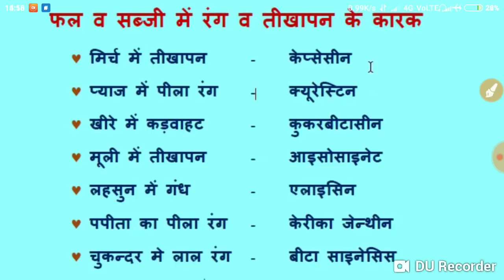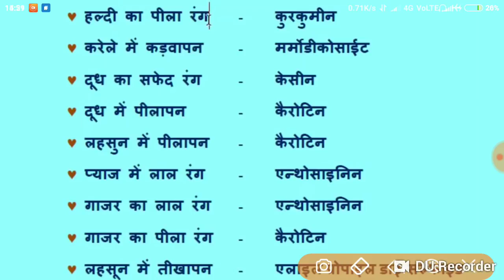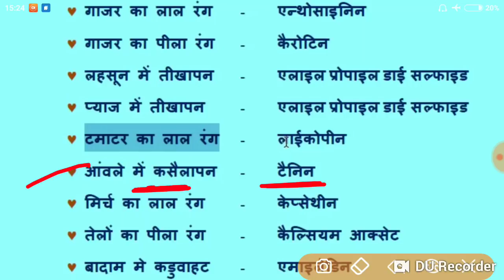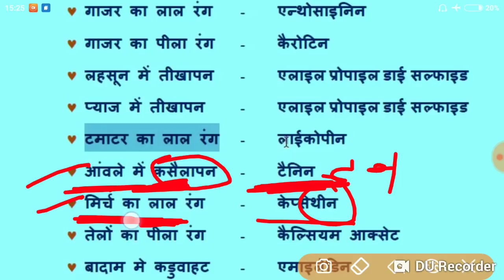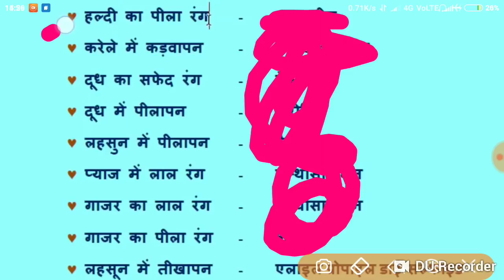★AGRICULTURE { कृषि }★फल , सब्जियों से जुड़े मुख्य प्रश्न★HSSC , RPF , IBPS , HTET , CTET, ALL EXMS★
*👌हंसते हंसते सिखलो👌*

*★50 TRICKLY VIDEO★*

*★30 QES की गारंटी★*

*👌पंचवर्षीय योजनाएं ऐसे पढ़ो👌*

*👌सविधान के स्त्रोत ऐसे पढ़े👌*

*👌भारत के ऐतिहासिक युद्ध👌*

*👌भारत के मुख्य संगठन व उनके संस्थापक👌*

*👌भारत के समाचार पत्र व उनके संस्थापक👌*

*👌भारत मे आये विदेशी यात्री👌*

*👌भारत के प्रमुख गर्वनर जनरल व उनकी नीतियां👌*

*👌सयुंक्त राष्ट्र संघ👌*

*👌प्रसिद्ध पुस्तके व उनके लेखक👌*

*👌विभिन्न सभ्यताएं व उनके खोजकर्ता👌*

*👌प्रमुख वैज्ञानिक उपकरण व उनके कार्य👌*

*👌फल व फसलों के उपनाम👌*

*👌दिल्ली सल्तनत के प्रमुख वंश👌*

*👌महात्मा गांधी द्वारा चलाये गए आंदोलन👌*

*👌विभिन्न साइट के संस्थापक👌*

*👌मुख्य देश व उनके राष्ट्रीय खेल👌*

*👌विज्ञान की मुख्य शाखायें व उनके अध्ययन👌*

*👌विभिन्न रोग व उनसे प्रभावित अंग👌*

*👌महापुरुषों के समाधि स्थल👌*

*👌भारत के ऐतिहासिक स्थल व उनके निर्माणकर्ता👌*

*👌भारत के नदियों पर बने बांध व परियोजनाएं👌*

*👌विश्व के महासागरों के गहरे गर्त👌*

*👌भारत की सभी मुख्य योजनाएं👌*

*👌 TRICK👌👌*

*👌देश के मुख्य संगठनों के मुख्यालय👌*

*👌 TRICK👌👌*

*👌भारत के मुख्य चेंनल👌*

*👌 TRICK👌👌*

*👌दुनिया के मुख्य देशों की मुद्राएं👌*

*👌 TRICK👌👌*

*👌भारत में गठित मुख्य सिमितियाँ व आयोग👌*

*👌 TRICK👌👌*

*👌दुनिया के कुछ मुख्य देशों की राजधनियाँ👌*

*👌पार्ट 1👌*

*👌 TRICK👌👌*

*👌पार्ट 2👌*

*👌 TRICK👌👌*

*👌भारत मे प्रमुख खनिज व अग्रणी उत्पादक राज्य👌*

*👌 TRICK👌👌*

*👌प्राचीन वेदों से जुड़े कुछ MOST IMP. QES👌*

*👌 TRICK👌👌*

*👌भारत के कुछ मुख्य वंश उनके संस्थापक व उनकी राजधनियाँ👌*

*👌 TRICK👌👌*

*👌भारत के प्रमुख सम्मान व पुरस्कार👌*

*👌 TRICK👌👌*

*👌अंतरिक्ष , चंद्रमा , उपग्रह से जुड़े कुछ खास Qes👌*

*👌 TRICK👌👌*

*👌बौद्ध धर्म व बुद्ध से जुड़े MOST IMP QES👌*

*👌 TRICK👌👌*

*👌भारत के 13 प्रसिद्ध बन्दरगाह👌*

*👌 TRICK👌👌*

*👌भारत मे फसलें , फल, सब्जियां , मसाले 👌*

*👌 TRICK👌👌*

*👌भारत के प्रसिद्घ मन्दिरो के निर्माणकर्ता👌*

*👌 TRICK👌👌*

*👌मुख्य अविष्कार व उनके अविष्कारक👌*

*👌 TRICK👌👌*

*👌प्रसिद्ध क्षेत्रो के जनक👌*

*👌 TRICK👌👌*

*👌प्रसिद्ध शासकों के मकबरे👌*

*👌 TRICK👌👌*

*👌पार्ट 1👌*

*👌 TRICK👌👌*

*👌पार्ट 2👌*

*👌 TRICK👌👌*

*👌 TRICK👌👌*

*👌सभी विटामिनों के रासायनिक नाम👌*

*👌 TRICK👌👌*

*👌 भौगोल से जुड़े 80+👌*

*👌MOST IMP. QES👌*

*👌 TRICK👌👌*

*👌भारत के मुख्य आंदोलन व संगठनो की सन्न👌*

*👌 TRICK👌👌*

Q  हिमालय दर्शन योजना किस राज्य से आरम्भ हुई ?

ANs  उत्तराखंड

Q  अम्मा सीमेंट योजना किस राज्य से आरम्भ हुई ?

Ans  तमिलनाडु

Q  आपकी बेटी हमारी बेटी योजना चली ?

Ans  हरियाणा

Q  माझी कन्या भाग्यश्री योजना किस राज्य से आरम्भ

Ans  महाराष्ट्र

Q  राजीव आरोग्य योजना किस राज्य से आरम्भ हुई ?

Ans  कर्नाटक

Q  तेजस्विनी योजना किस राज्य से आरम्भ हुई ?

Ans  झारखंड

Q  इंदिरा प्रियदर्शनी कामकाजी महिला योजना शुरू

Ans  उत्तराखंड

Q  मुख्यमंत्री राज्य